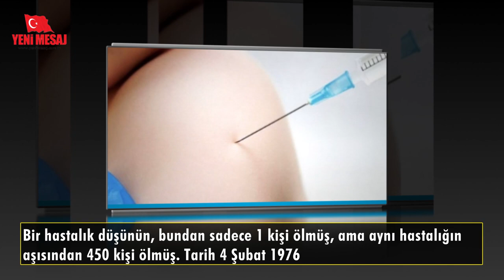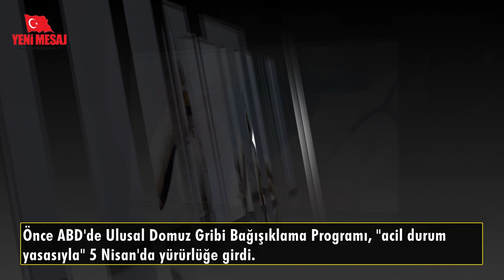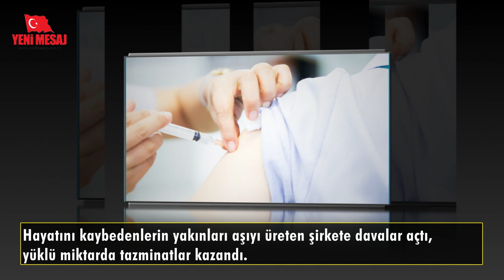Domuz gribinden ölen 1 kişi, aşıdan ölen 450 kişi !!!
Gözünü para bürümüş kapitalist ilaç şirketlerinin bir zamanlar nelere sebep olduğunu ortaya koyan bir hikaye.
NOT: Herkes Covid 19 aşısı olmalı.